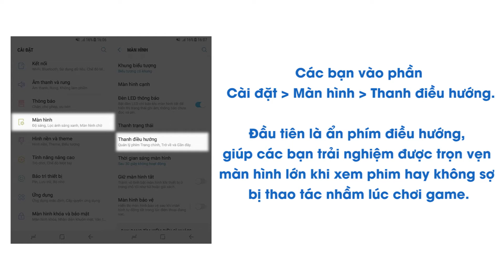Mẹo tùy chỉnh phím điều hướng ảo trên các máy Samsung xài tiện hơn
Hôm nay, mình sẽ hướng dẫn các bạn tùy chỉnh phím điều hướng ảo trên các máy Samsung xài tiện hơn, cùng với đó là cách thiết lập chạm 2 lần sáng màn hình trên các thiết bị có tính năng AOD (Always on Display).

⭐ Hệ thống trung tâm sửa chữa điện thoại Viettopcare

Chi nhánh miền Bắc:
✪ CN5: 123C Thụy Khuê, Tây Hồ, Hà Nội

Chi nhánh miền Nam:
✪ CN1: 54 Xô Viết Nghệ Tĩnh P.19, Q.Bình Thạnh, TP.HCM

✪ CN2: 428 Lê Văn Sỹ, P.2, Q.Tân Bình, TP.HCM

✪ CN3: 455 Sư Vạn Hạnh (ND) P.12, Q.10, TP.HCM

✪ CN4: 81 Dương Văn Cam P. Linh Tây Q. Thủ Đức TPHCM

Thời gian làm việc:
- Thứ 2 - Thứ 7 : 8h00 - 19h